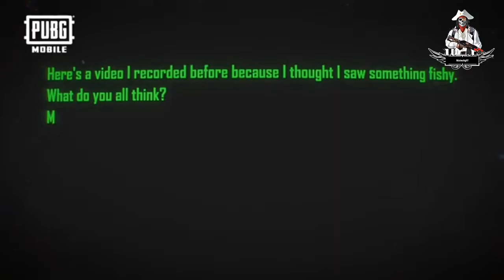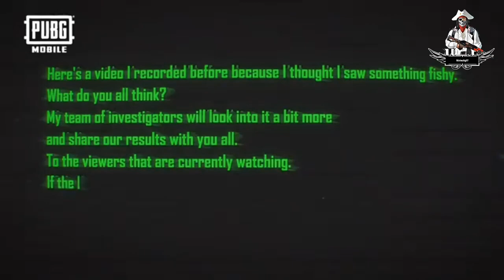ببجي التحديث الجديد | ذكرى ارانغل 💔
بالتأكيد سنشتاق لي خريطة ارانغل اول خريطة نلعب عليها ببجي واكثر خريطة نحبها ولدينا المثير من الذكريات معاها 💔
ارانغل سنشتاق لك💔🥺
لا تنسى الايك والاشتراك ❤️
مشاهدة ممتعة عزيزي المشاهد 🙏